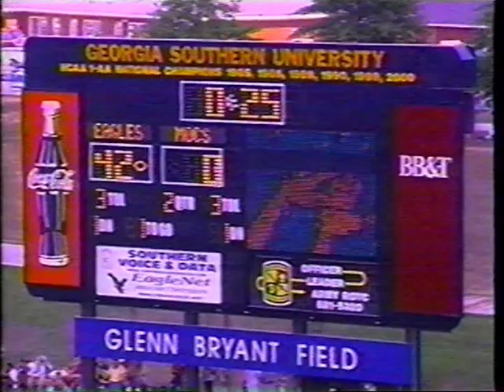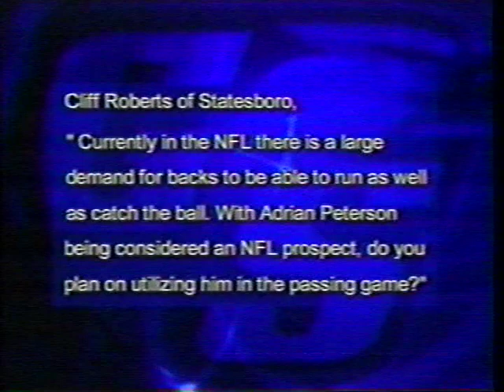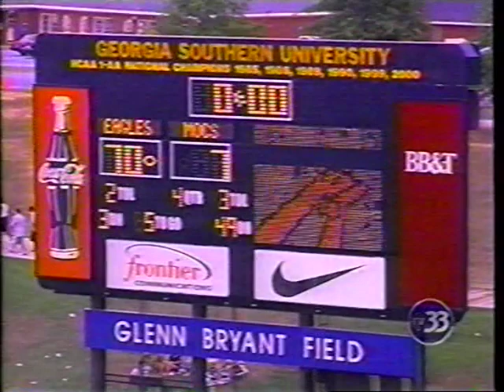2001 Week 4 - Chattanooga at Georgia Southern (Paul Johnson Show)